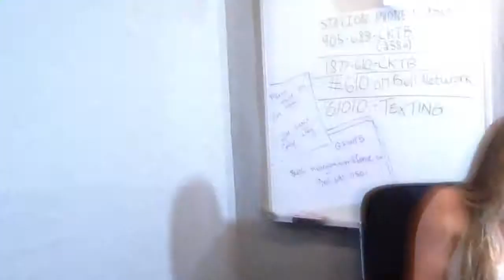Samantha Grace live interview on 610 CKTB's Jim Fannon Show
Samantha Grace live interview on 610 CKTB's Jim Fannon Show. This channel and the Jim Fannon Show Podcast consist of older terrestrial radio shows and current interviews and performances by friendly musicians, movie industry influencers, media personalities and a variety of general interest clips. Interact with the community and you’ll no doubt, get a response from @JimFannonShow .